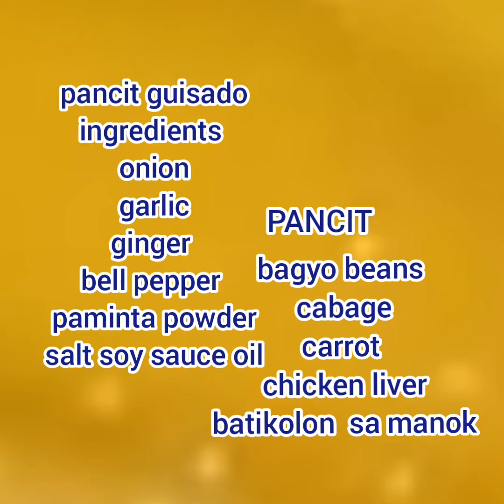PANCIT guisado w/ ATAY at BATIKOLON ng manok luto ng mga BARAKO .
Pancit guisado
ingredients
atay ay batikolon mas marami mas masarap
oil ,sibuyas ,bawang,atsal,cabage,bagyo beans,carrot ,toyo,asin pancit paminta powder.
paraan sa pag luto
pakoloin ang mantika pag mainit na ilagay ang mgq rekado sabay sabay na yan ang ginaw ng mga barako sa pag luto nila pag golden brown na ilagay ang atay at batikolon ng manok lutoin ng maigi iaunod ang mga gulay at pancit lagyan ng asin at toyo at tubig halu haluin hangang maluto...